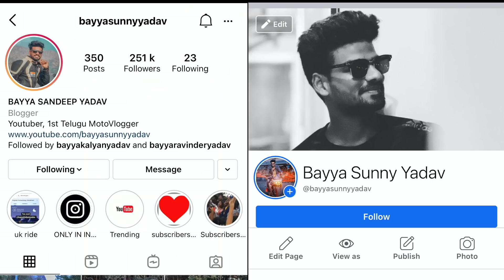చాల రోజుల తరువాత SUPER BIKE రైడ్ | Castrol POWER1 ULTIMATE | Telugu Motovlogs | Bayya Sunny Yadav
Introducing the newly launched Castrol POWER1 ULTIMATE 10W50 Superbike Oil, the best 4T engine oil for superbikes that money can buy, specially meant for high powered superbike engines! Check out this video for the complete review and try it out yourself to experience the true power of 5 in1 Full Synthetic Formula by Castrol POWER1

👉🏾 50,000 GIVEAWAY LO PARTICIPATE CHEYALI ANTE MERU MANA INSTAGRAM ID NI FOLLOW AVVANDI